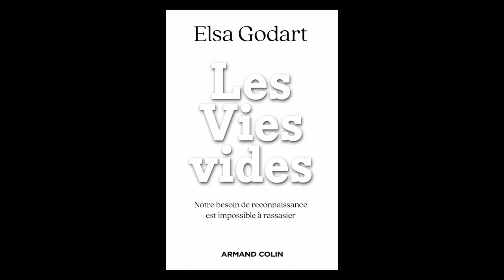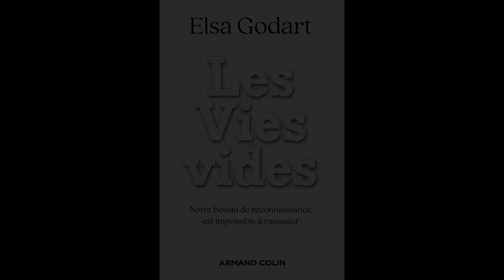Elsa Godart - Les vies vides : notre besoin de reconnaissance est impossible à rassasier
Elsa Godart vous présente son ouvrage "Les vies vides : notre besoin de reconnaissance est impossible à rassasier" aux éditions Armand Colin.